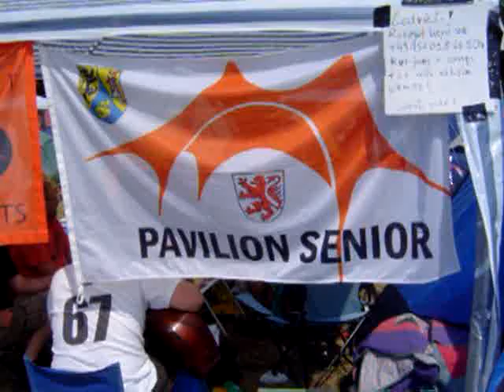Roskilde Festival 2009 - Pavilion Senior "Der Junge auf dem weissen Pferd"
Marc versucht sich an nem alten Marius Klassiker. Leider noch etwas früh am Morgen :-))